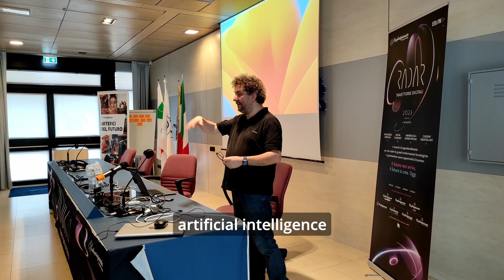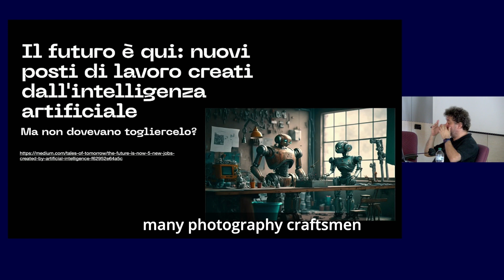FoMaKo, l'ho usata ad un evento sull'A.I.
Ho realizzato questo piccolo backstage direttamente con il cellulare per documentare l'uso della camera PTZ FoMaKo ad un importante evento
sull'utilizzo dell'A.I.